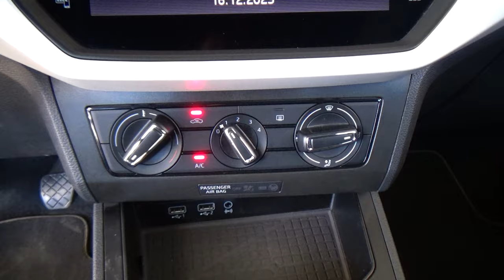Seat / Ibiza / 2020 -25455